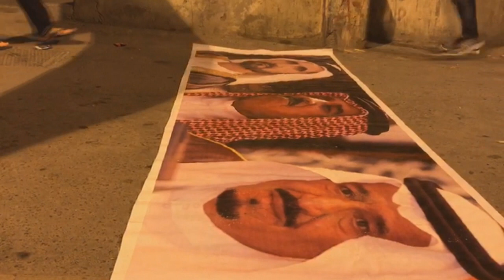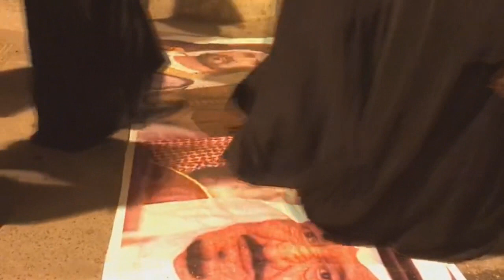المسيرة التأبينيّة "فاز الشهيد" في ذكرى إستشهاد الشهيدين الصافي ويعقوب - سترة سفالة 25/1/2017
خرجت مساء اليوم السبت (25 يناير/كانون الثاني 2017) مسيرة جماهيرية بمنطقة سفالة في جزيرة سترة تزامنا مع الذكرى السنوية لإستشهاد الشهيدين الشهيد حسين الصافي و الشهيد محمد إبراهيم يعقوب، وشارك في المسيرة حشود غفيرة يافطات كتُب على أحدها "مع الشهداء حتى إسقاط النظام"  وصور الشهيد الصافي ويعقوب، وردد المشاركون شعارات تطالب بالقصاص من قتلة الشهداء معتبرين حاكم البحرين المسئول الأول عن سقوط أكثر من 180 شهيد منذ انطلاق الثورة في فبراير من العام 2011